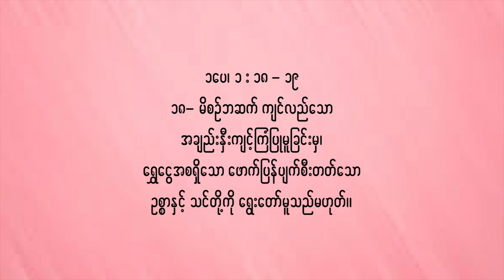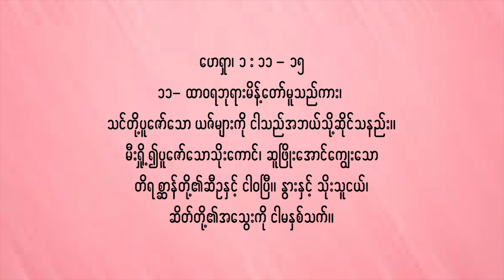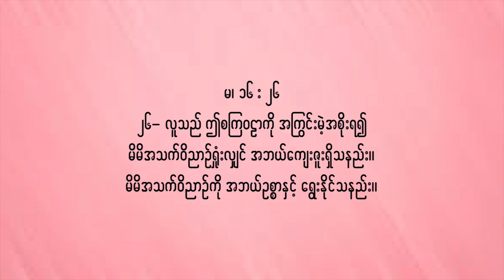သန့်ရှင်းသောအသွေးတော် || Rev.Dr. Emerald Khin Mya Tun || Myanmar Sermon